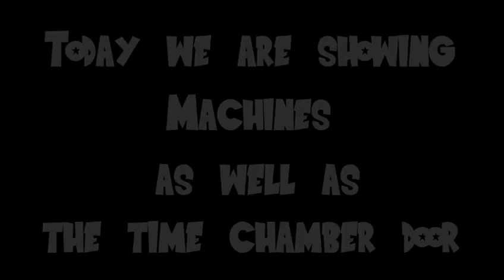Machine&Time Chamber door Progress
Hey guys in this video you get to see all the machines we've made so far and our progress on the time chamber door